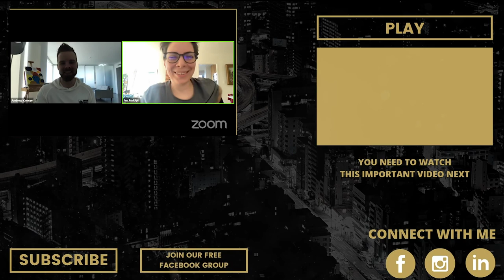How Jen Rudolph Built A 7-Figure Coaching Business While Working 15 Hours Per Week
Today I want to share with you another awesome interview with Jen Rudolph, 7-Figure CEO member. She built a thriving coaching business helping actors become part of the 2% who get called and booked.

In this video, Jen shares what she has learned about team building and how she manages to only work 15 hours per week in her business.

Are you ready to become the next 7-Figure CEO?